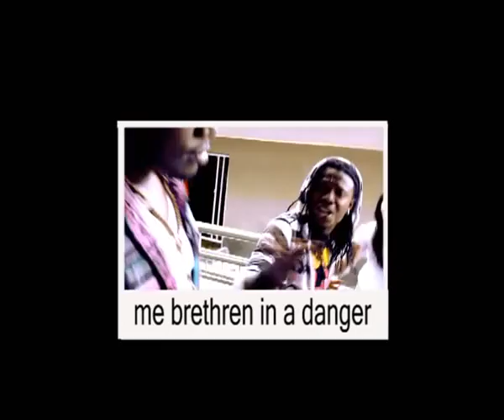spy-da-man feat mc fricker cellular lies (1).flv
I give special thanks to Jah almighty for his inspiration, and to everyone that participated in this project.
from spy da man's 3RD album comes this beautiful piece Cellular Lies ft MC Fricker, Starring Kevin Chuwang  Pam and Elizabeth Gupta Of M net Big brother Africa. produced by Omin Nyong and  Directed by Emeka Obefe. Enjoy and spread it.